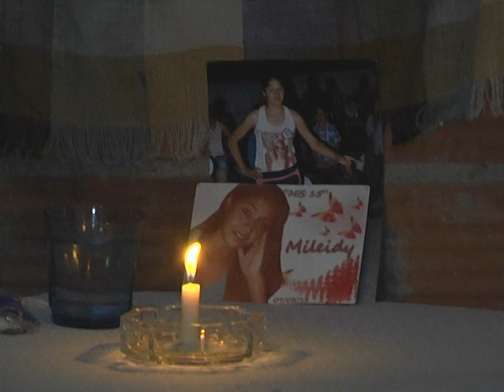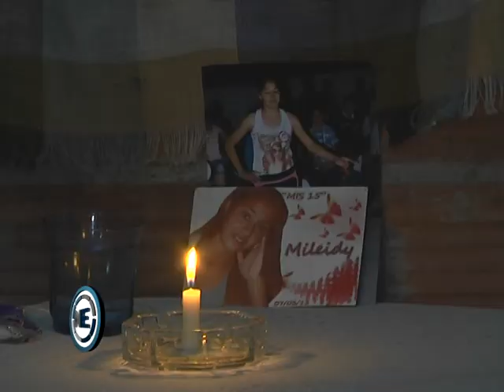Una joven fue asesinada por su ex novio